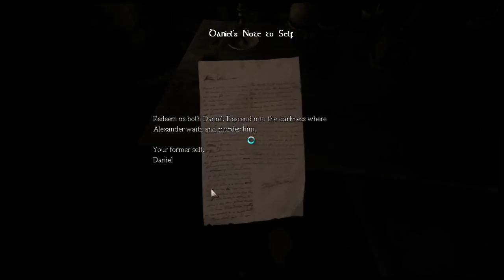Amnesia The Dark Descent: Part 1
Hi rances :)